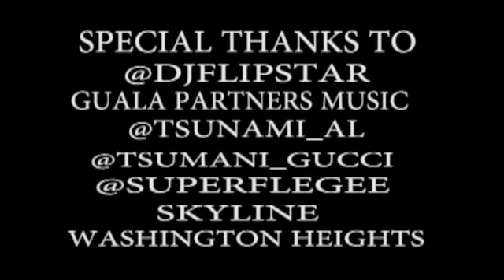HARLEMSHAKE TSUNAMIBOYZ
UNCUT-RAWTV
ON LOCATION
WASHINGTON HEIGHTS
TSUNAMI BOYZ HARLEM SHAKE
VIDEO RELEASE PARTY
SUPERFLYGEE
GUALA PARTNERS MUSIC
DJFLIPSTAR